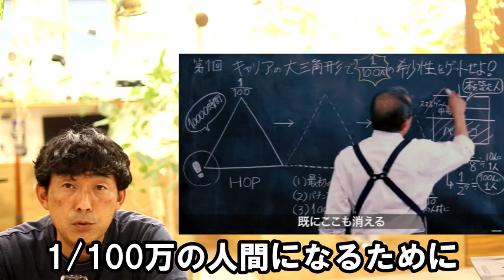子供と開業どっちをとる！ トリマーの悩み 【トリミングサロン経営】 【コンサルタント】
トリマーは低賃金という事もあり
子供をつくるタイミングを逃してしまう人も多いかもしれません。